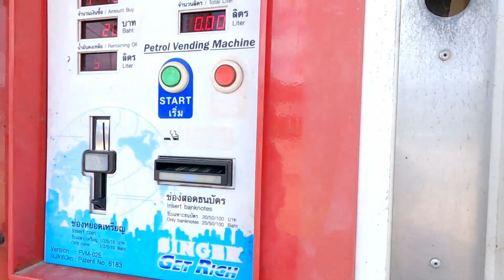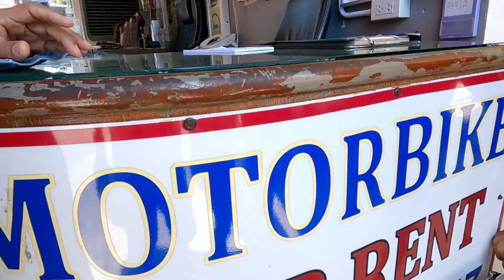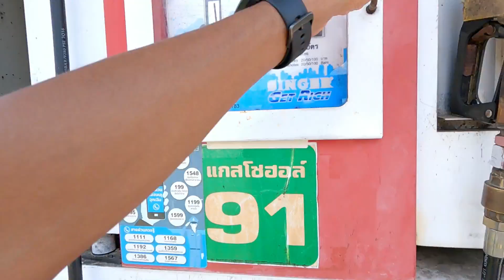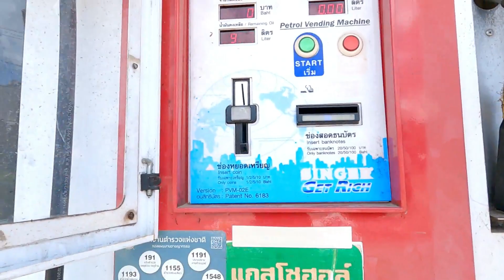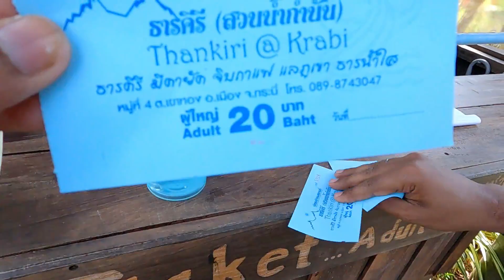Krabi, Thailand এ আমার প্রথম দিন 🇹🇭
Any Kind Of Business / Collab / Invites / Promotions